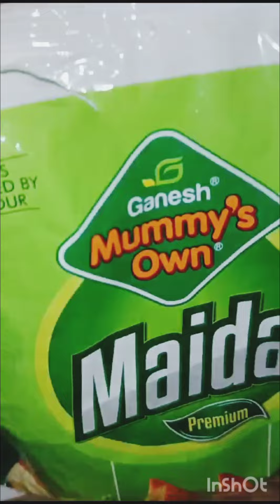টুটি ফুটি drai fut 🎂 কেক 🥧 এতো সোজা বানান তোমরা এক বার করে খেয়ে দেখ বার বার খেতে ইচ্ছে করবে